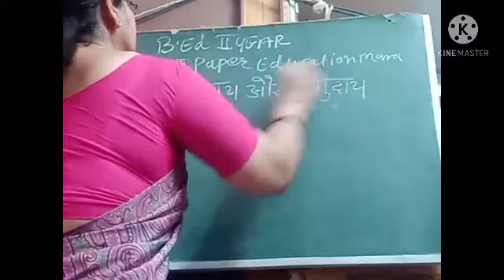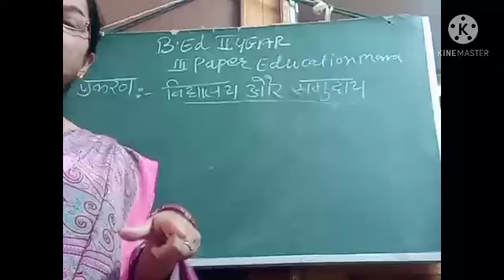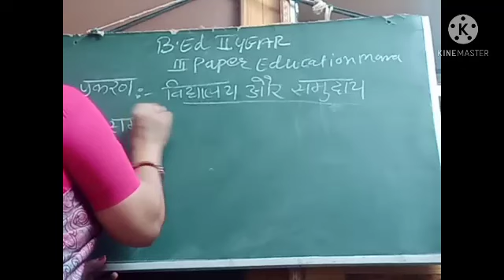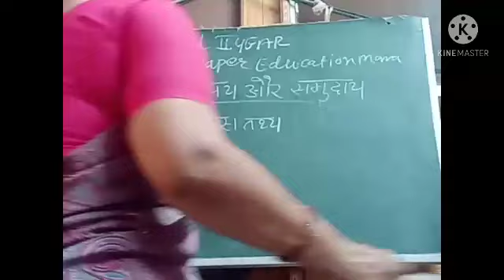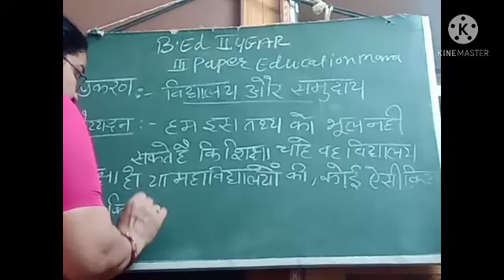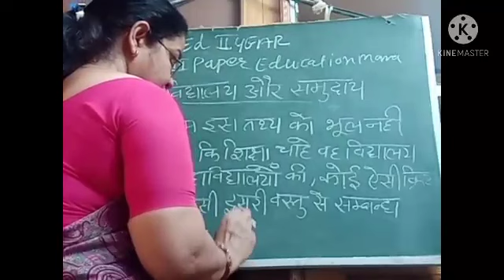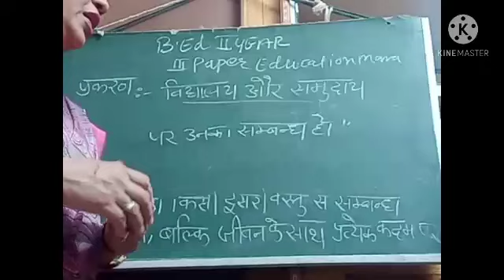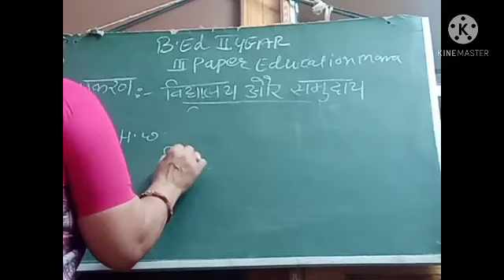विद्यालय और समुदाय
शैक्षिक प्रबंधन एवं समावेशी विद्यालय का